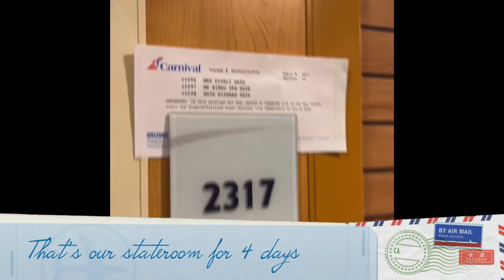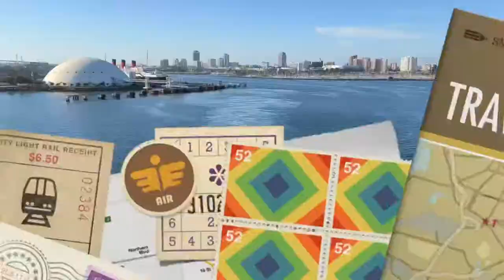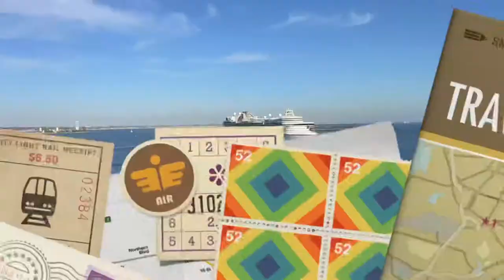Carnival Radiance Cruise Vacation Day 1 & 2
Cruise vacation in Carnival Radiance.

Drive from Phoenix to Los Angeles, board cruise from Long beach, LA and travel to Catalina Island.